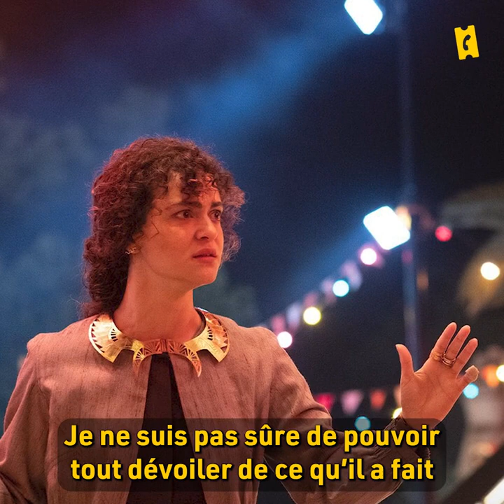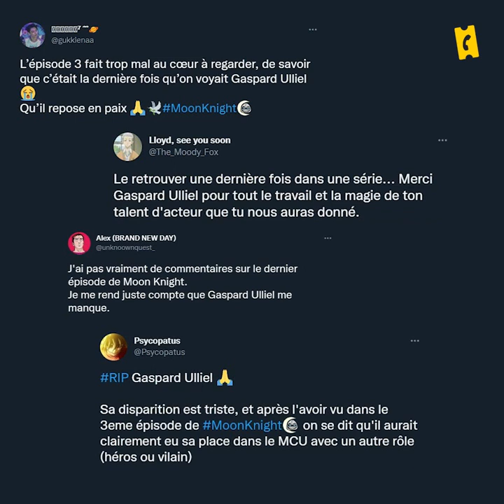Oscar Isaac, Ethan Hawke and May Calamawy Pay Tribute to 'Moon Knight' co-star Gaspard Ulliel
Moon Knight's director Mohamed Diab and actors Oscar Isaac, Ethan Hawke and May Calamawy paying tribute to their late co-star Gaspard Ulliel, who played Anton Mogart in the series and died on January 19, 2022 following a skiing accident. In this video they remember what it was like working with Gaspard and how shocked they were when they heard about his death. Gaspard made his first appearance on the show on episode 3, "The Friendly Type", aired on April 13, 2022, which also included a tribute to him at the end credits that read, "In memory of Gaspard Ulliel". Interview for France's AlloCiné originally published on April 14, 2022. 'Moon Knight' is now available for streaming on Disney Plus. More videos with the director and cast of 'Moon Knight' talking about Gaspard: